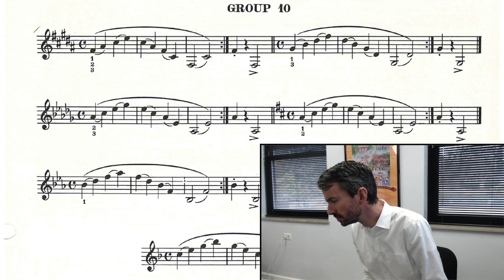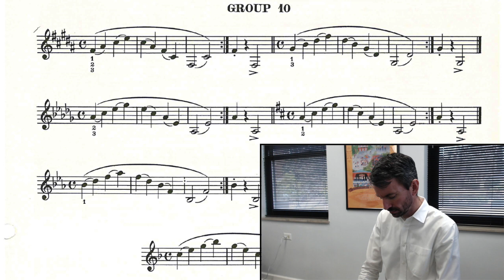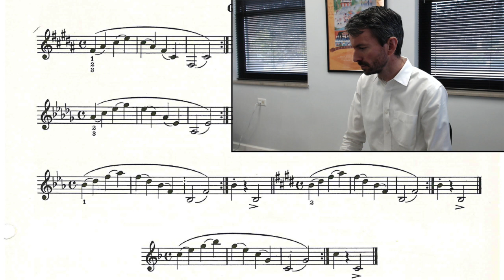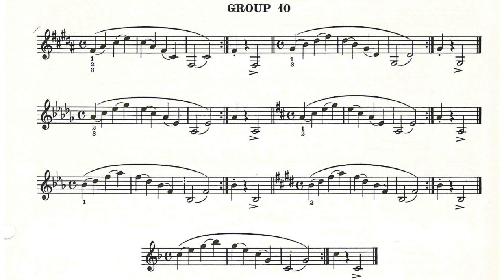Irons Method #10 (Play Along)